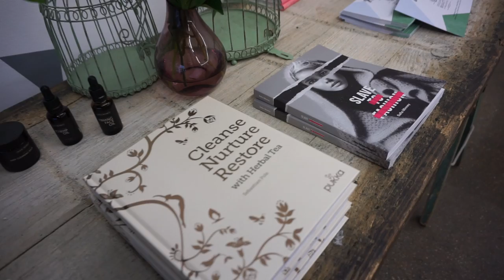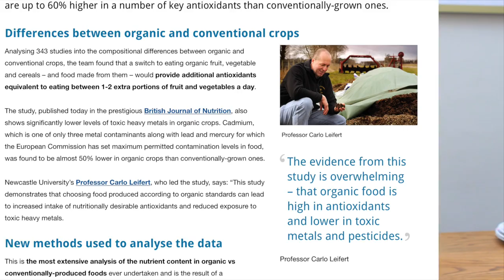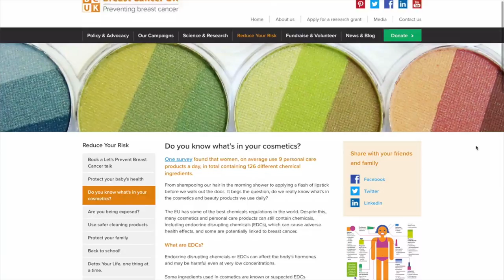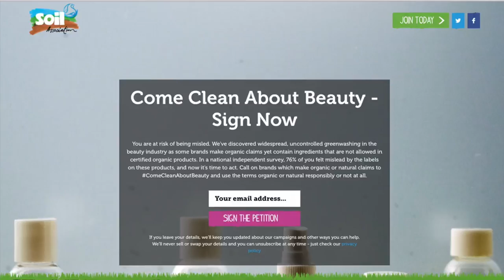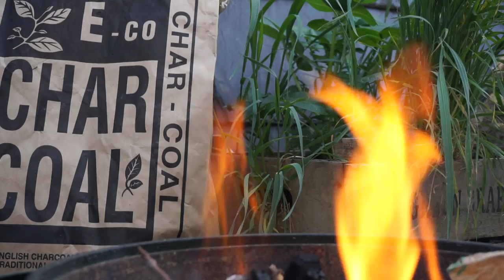HOW I TRY TO TAKE CARE OF MYSELF || Kate Arnell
Running a bit late with this video guys! We still have a few days left of Organic Beauty And Wellbeing Week though, so still relevant! Hope you enjoy and Oscar sends his love ;)